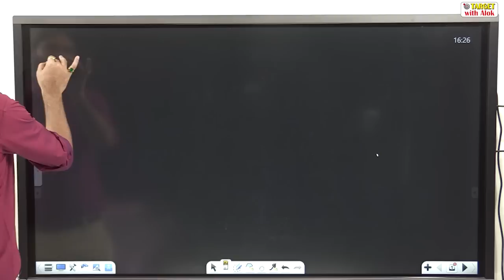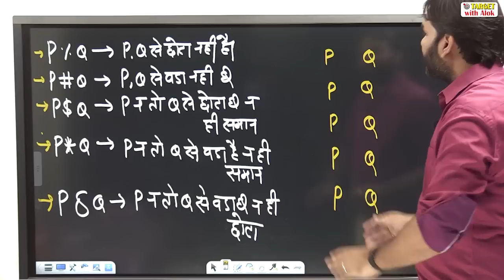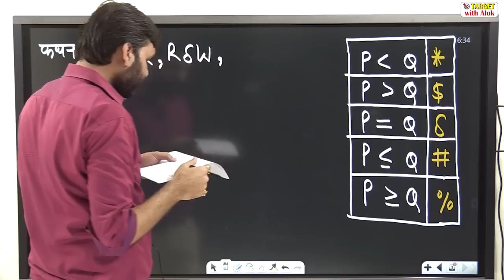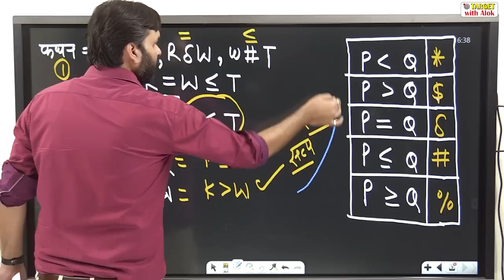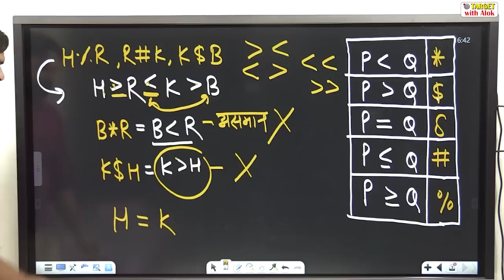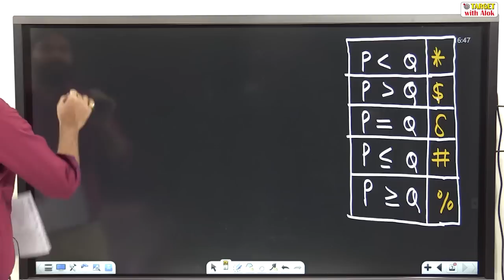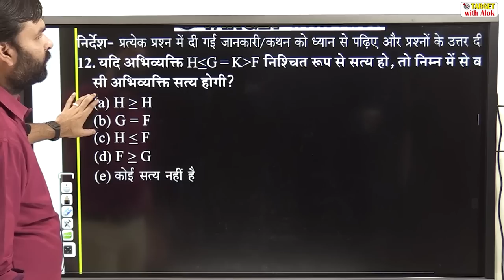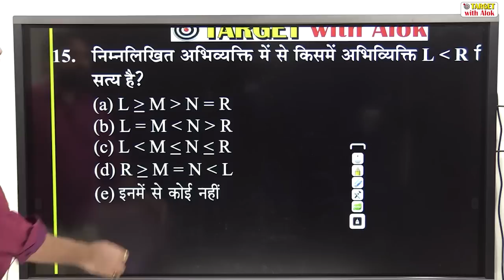Reasoning Inequality-2 | अब Inequality के प्रश्न कभी नहीं होंगे गलत |Ravi P Tiwari |Target with Alok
You are watching "Reasoning Inequality-2 | अब Inequality के प्रश्न कभी नहीं होंगे गलत |Ravi P Tiwari" now !

🎯 *UPPCS Pre Cum Mains Batch-2020*   17 मार्च,2020 से प्रारंभ.
👉🏽 * UPPCS Pre cum Mains Online बैच 17 मार्च से ही प्रारम्भ हुआ है और वेबसाइट पर पिछली सभी क्लासेज़ और नोट्स मुख्य परीक्षा तक आपके लिए उपलब्ध रहँगी. फ़ीस जमा करने के बाद आपको वेबसाइट की Log in Id दी जाएगी.* बैच में प्रवेश लेने के लिए 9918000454 हमें इस नम्बर पर Entry Uppcs लिख कर Whatsapp करें.

targetwithalok.in